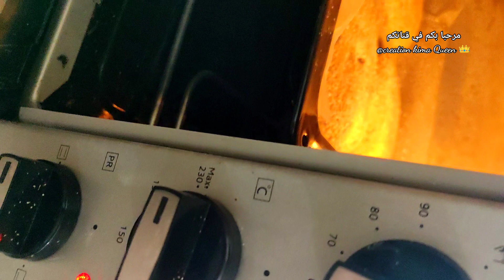اخيرا طلبكم وجد خبزي المسفنج بالشعير و الخميرة بلدية و كمون و زيتون صالح لمرضى السكر ايضا🥰👌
المرجو منكم الانتباه لكل المعلومات و انتظار المزيد لان الوقت قصير و المعلومات كثيرة و اعدكم باالافضل الجديد الشديد 👄❤️خبز_الشعير